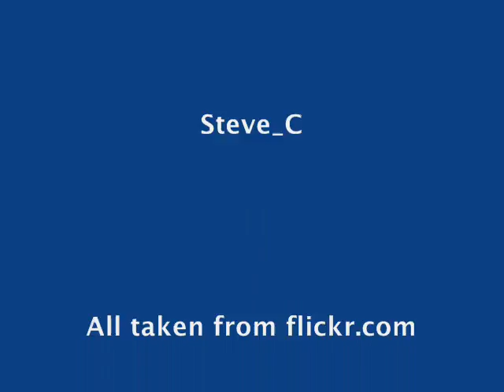Audio Slideshow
Sport Slide Show! Enjoy ;)